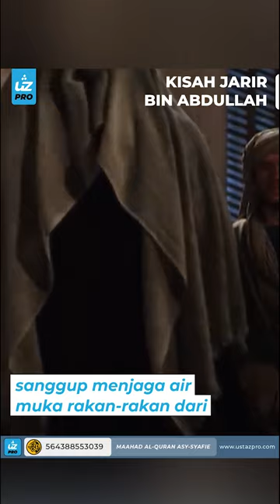KISAH JARIR BIN ABDULLAH - Ustaz Pro